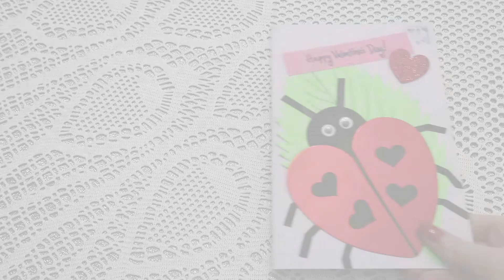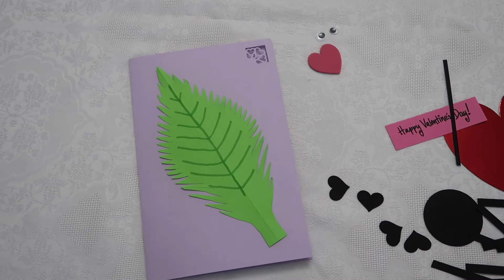Lovebug Valentine's Day Card 2020